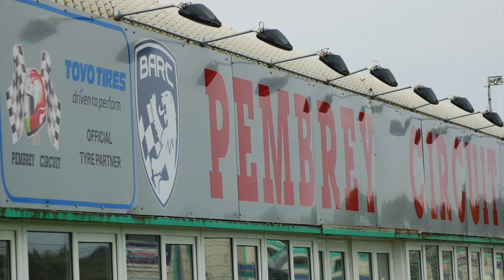Pembrey 1st September with